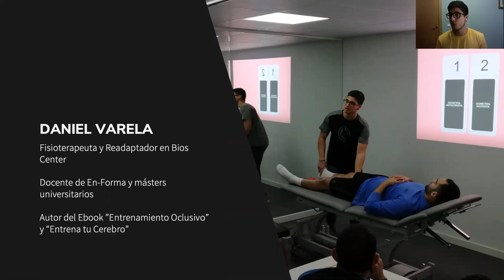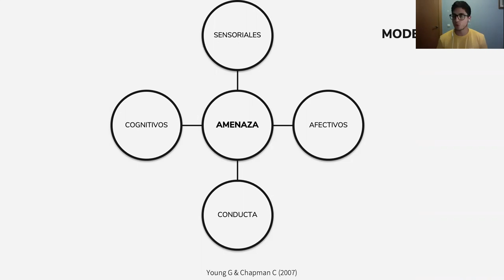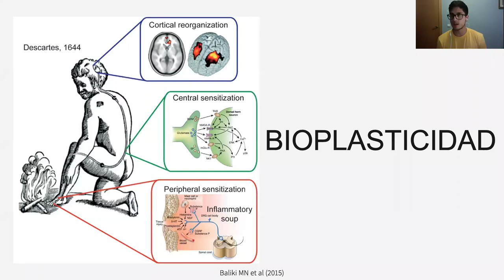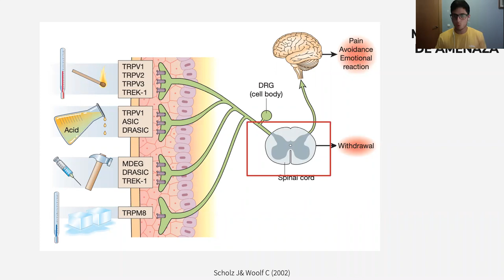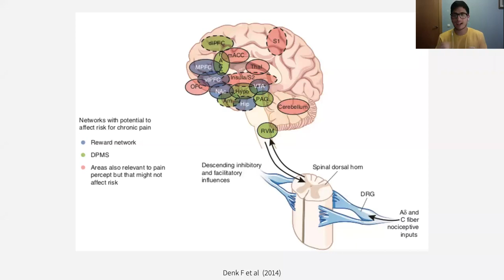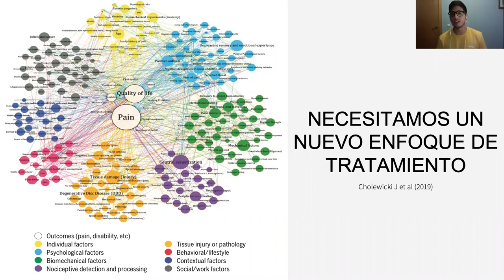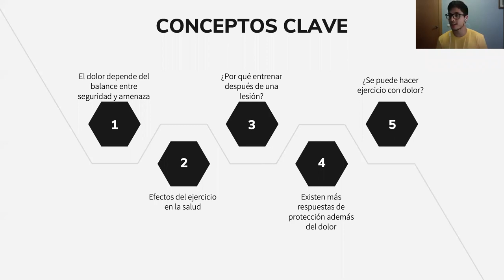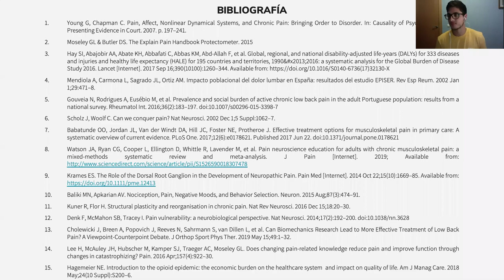Daniel Varela "Abordagem da Dor Crónica a Partir da Neurofisiologia"